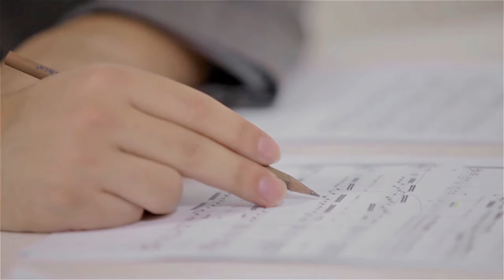Juntos Pelo Futuro Vila Encantos